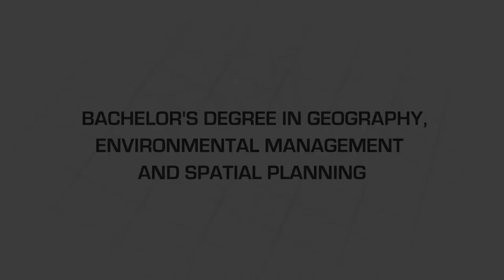Bachelor's Degree in Geography, Environmental Management and Spatial Planning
You will become a professional in developing land and environmental planning and managing tasks with a critical viewpoint and entrepreneurial spirit which will make you prepared to adapt to a variety of professional positions.